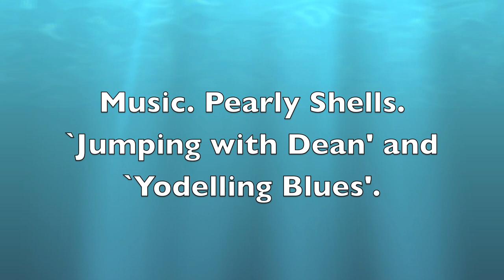Stargazer swallows fish alive.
Stargazers are often found by Melbourne Divers in Port Phillip Bay.They bury them selves in the sand waiting for unsuspecting fish to swim close by. They position them selves where all the fish action is likely to be. Often found buried in the sand near Pylons or rocky ledges. Fortunately for us they are not 2-3 metres long as they would be more of a threat to swimmers than a White pointer or Salt water Crocodile.